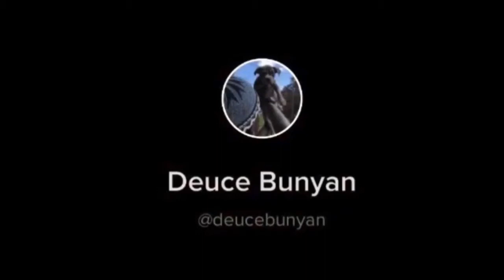It’s being to look a lot like Christmas